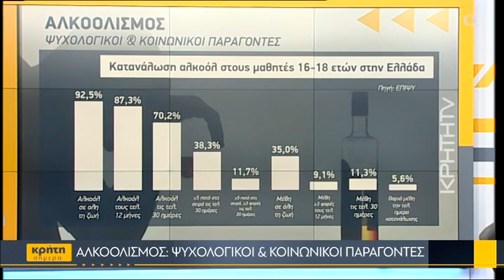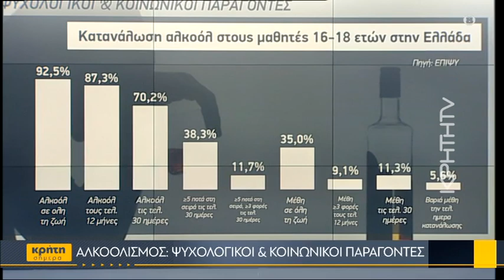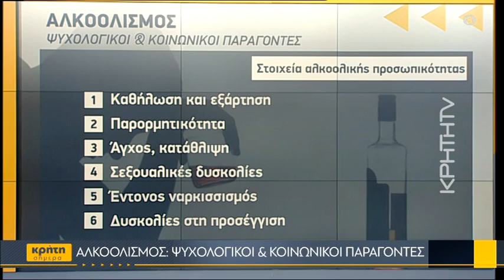Αλκοολισμός: Ψυχολογικοί & κοινωνικοί παράγοντες